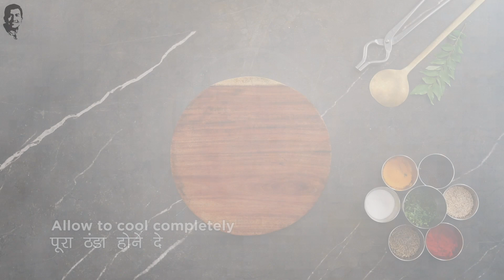Aloo Muthia | आलू मुठिया | Gujarati Recipe | Gujarati Snacks | Sanjeev Kapoor Khazana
A less guilty way of enjoying muthias that is fortified with flours and is only tempered in oil with a few spices. What makes it even more enjoyable is, aloo.

ALOO MUTHIA

Ingredients

3 medium potatoes, peeled
¼ cup rice flour
½ cup gram flour (besan)
½ cup whole wheat flour (gehun ka atta)
½ tsp turmeric powder
1 tsp red chilli powder
Salt to taste
1½ tsps ginger-garlic-green chilli paste
⅓ cup whisked yogurt
2 tbsps oil + for greasing
2 tbsps chopped fresh coriander leaves
Tempering
2 tbsps oil
1 tsp mustard seeds
½ tsp cumin seeds
3-4 dried red chillies
1 tbsp white sesame seeds
10-12 curry leaves
½ tsp sugar
1 tbsp chopped fresh coriander leaves

Method

1. Grate the potatoes on a plate and transfer into ice cold water. Squeeze the water and transfer into a large bowl. Add rice flour, gram flour, whole wheat flour, turmeric powder, red chilli powder, salt, ginger-garlic-green chilli paste, yogurt, oil and mix till a stiff dough is formed.
2. Grease your palms with some oil, divide the mixture into equal portions and shape them into a log. These are muthias. Place on a greased thali.
3. Heat sufficient water in a steamer. Place the thali in the steamer basket, cover and steam for 20-25 minutes.
4. Take the thali off the heat and allow the muthia to cool completely. Cut the muthias into slices.
5. For the tempering, heat oil in a non-stick shallow pan. Add mustard seeds and let them splutter. Add cumin seeds, dried red chillies, white sesame seeds, curry leaves and sugar and mix well.
6. Add the slices and cook till golden brown on both sides. Add coriander leaves and mix lightly.
7. Transfer into a serving plate and serve hot.